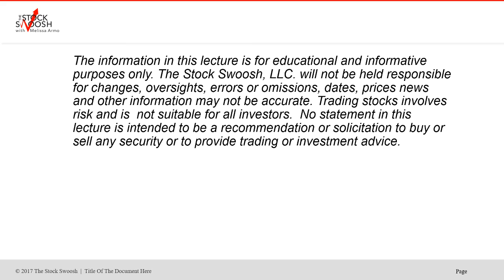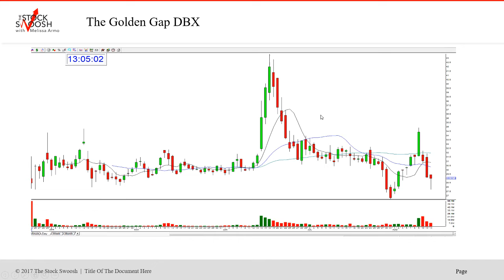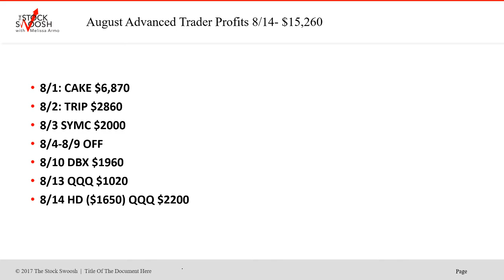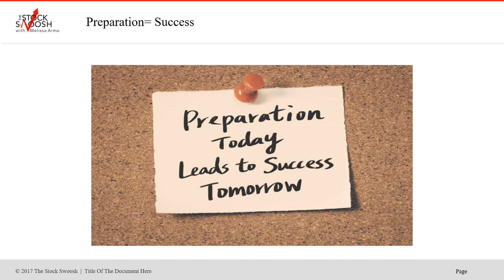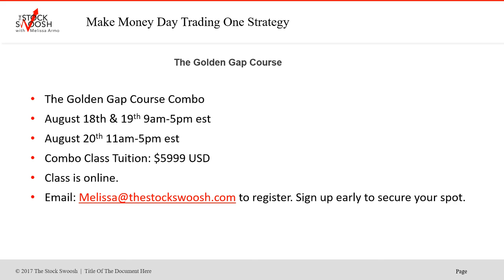August Tracking 15K +